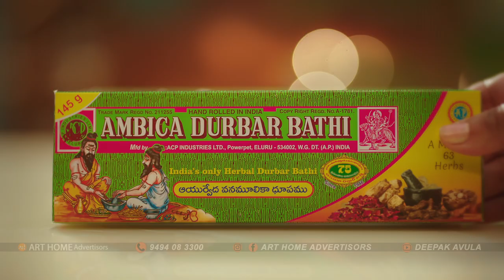Ambica Durbar Bathi TVC | Deepak Avula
ART HOME ADVERTISERS which ranks among the best top advertising and marketing organizations. With innovation at our core, we aim to create the most compelling brand experiences across platforms and help build meaningful consumer connections. We steer ‘Famously Effective’ work for some of India’s most prestigious clients.

ART HOME ADVERTISERS
13 years of excellence in ad making & successfully finished 100+ commercial ads. We are a full-service advertising agency with expertise in all marketing disciplines. Because we believe that great work is something conceived, nurtured, produced, and evaluated together, we house all of our disciplines and specialty experts under one roof. We don’t wait for our clients to tell us what services they want; we work together as a team to determine what they need. Call it integration, collaboration, or teamwork – we simply call it the everyday practice of doing what’s right.
We make visual Ads, graphic designs, branding as well as digital marketing for all the category of Companies like Shopping malls, Clothing, Hospitals, Educational Institutes, E-Commerce Sites, Educational Sectors, and Product based Companies Etc.., we also develop ad concepts in a manner that people get attracted to with respective human Emotions.
Our AD Concepts always connect with three strong Points, Brand Music, Visual Strength, and Concept. And also we have a great music sense and we will always give the best music for every client.